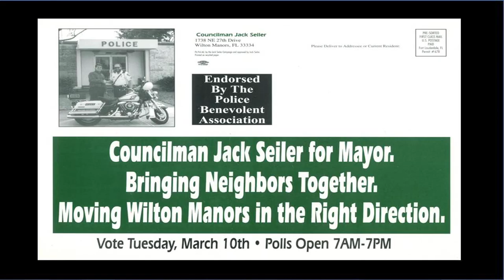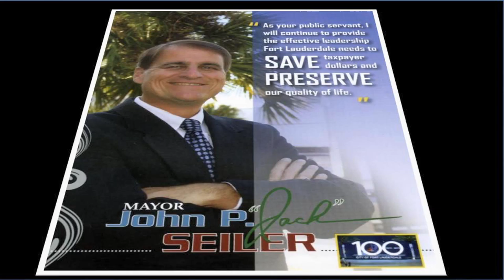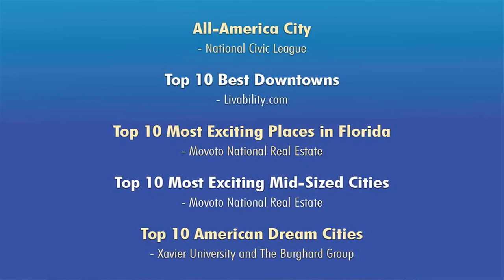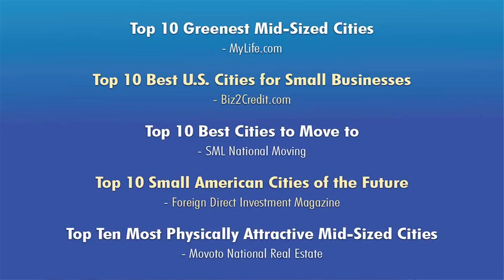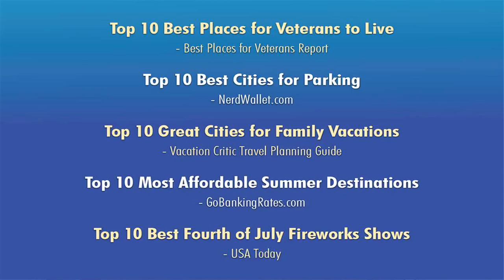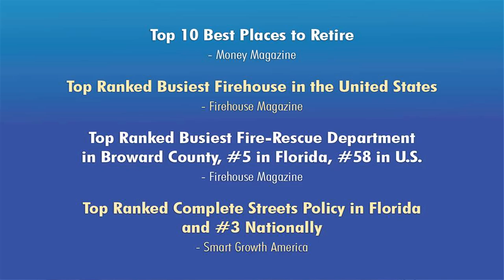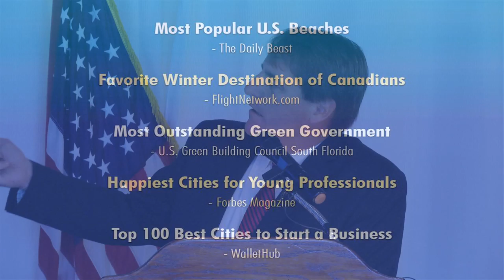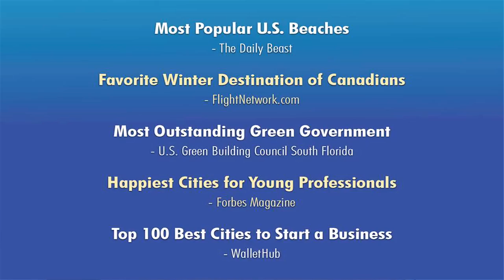Fort Lauderdale Mayor's Presentation - Executives' Association of FTL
Fort Lauderdale Mayor Jack Seiler gives his "Fort Lauderdale Top Ten Presentation" to the Executives' Association of Fort Lauderdale on Tuesday, October 21, 2014 held at the Coral Ridge Yacht Club.  His father Pete Seiler introduced him with several pictures from his childhood.